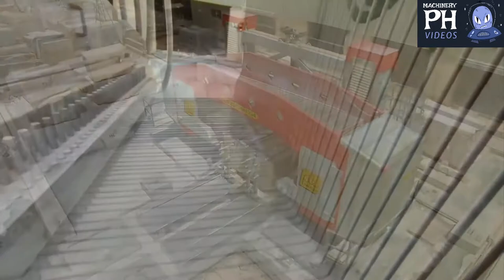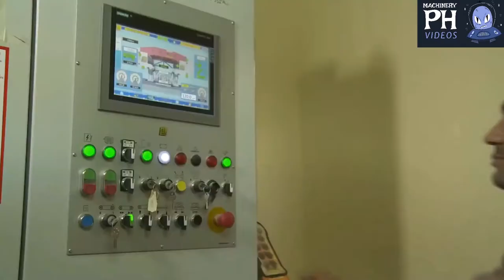🔥MUST WATCH🔥World's Amazing Process Granite Mining and Processing - Powerful Machinery Working 2021.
stone mining
granite mining
quarry
powerful machines
stone cutting machine
chain cutter
marble stone
stone process
granite process
modern technology
2020
2021